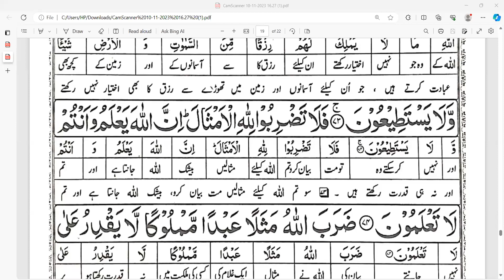Tafseer Ul Quran Para14| Surah an nahl|16|سورۃ النحل||Lec No:10 Aayat No:67-74 by Ask Mufti Muhammad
Ask Mufti Muhammad Tags:
Learn Tafsir with Mufti Muhammad
Learn Tafseer